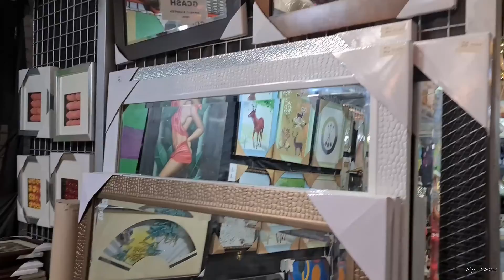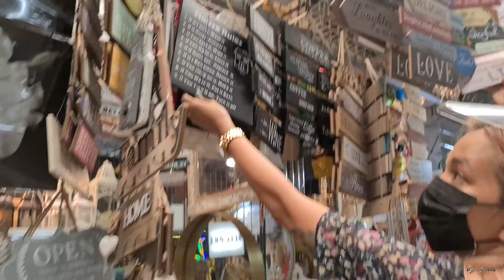DAPITAN ARCADE| MURANG BILIHAN NG HOME DECOR SA QC! | VLOG #144